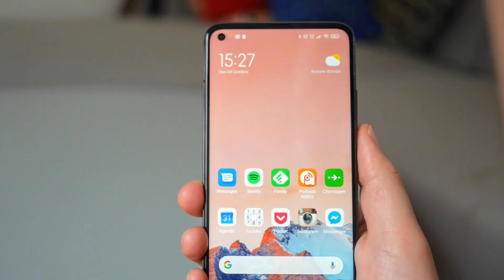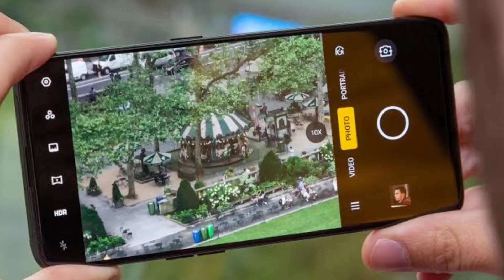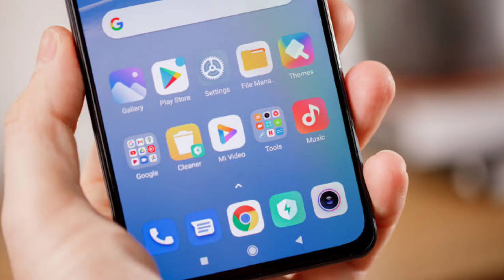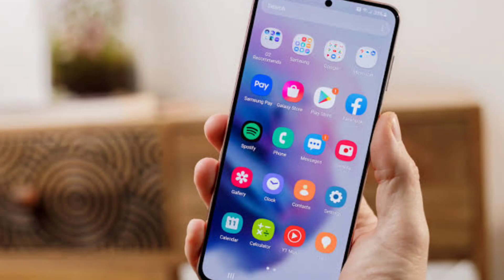Redmi Note 11 Pro Max | AMOLED Display 120Hz - 120W Fast Charging ⚡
Redmi Note 11 Pro Max | AMOLED Display 120hz and 120W Fast Charging.

Price of Redmi Note 11 Pro Max
Redmi Note 11 Pro Max Specifications
Redmi Note 11 Pro with AMOLED Display